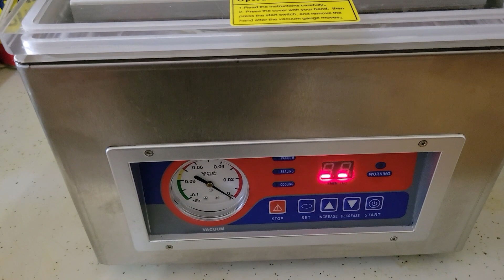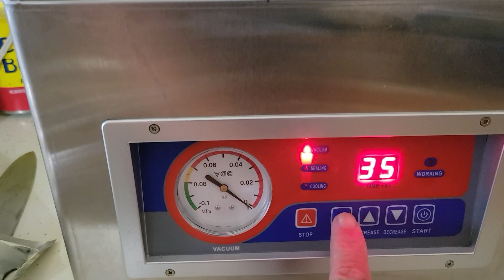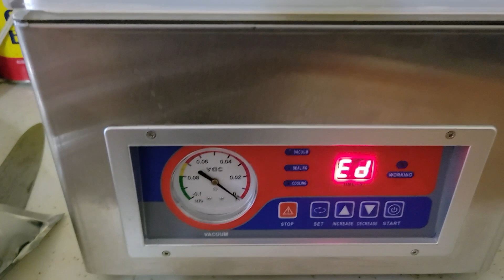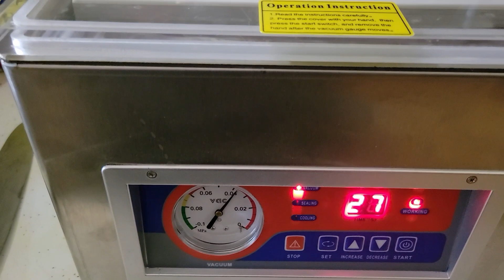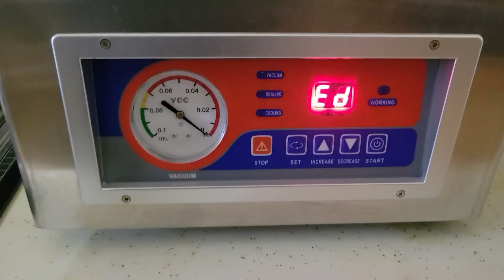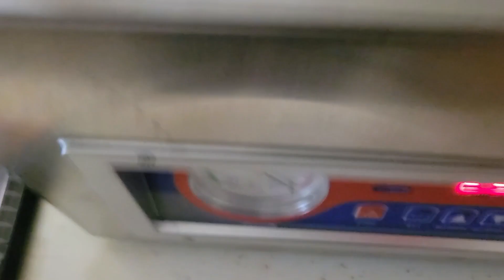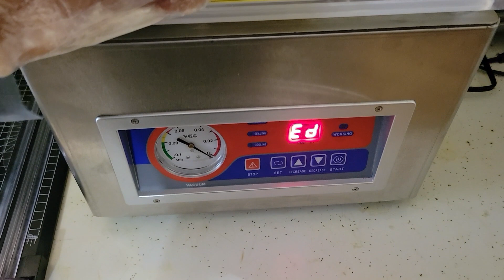DZ-260c Chamber Vacuum Sealer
Just bought, Love it!!!